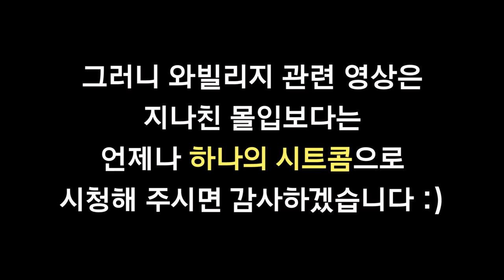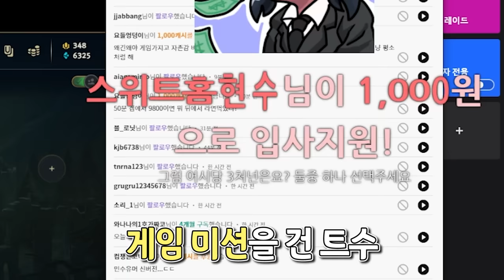하극상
민수는 쓰레기지만... 여러분이 생각 하는 만큼 쓰레기입니다!! (그 이상 쓰레기는 아니라는 뜻)